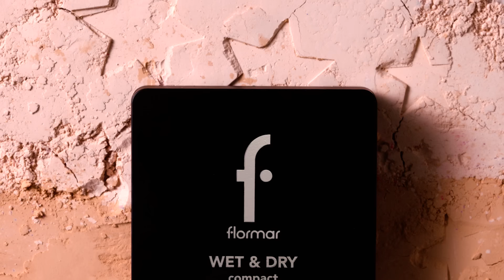Flormar | Modern Tasarım Mükemmel Doku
Dikkat dikkat! 📣 Flormar’ın en sevilen pudra, allık ve farları yenilendi! 🎉 Modern tasarım ve mükemmel dokuyu bir arada sunan favori ürünlerinde;

✨ %96'ya varan doğal kaynaklı içerikler

✨ Yüksek performanslı pigmentler

✨ Cilde nefes aldıran konforlu doku

✨ Çevre dostu, modern tasarımlı şık ambalajlar seni bekliyor! Tanışmak için hemen en yakın Flormar mağazasını veya Flormar.com.tr’yi ziyaret et!

•Flormar'ın renkli ve eğlenceli dünyasıyla tanışıp güzellik ve makyaj önerileri bulabileceğin yeni makyaj platformumuz What's Up Beauty'e hoş geldin!